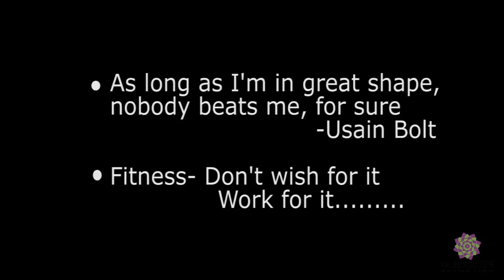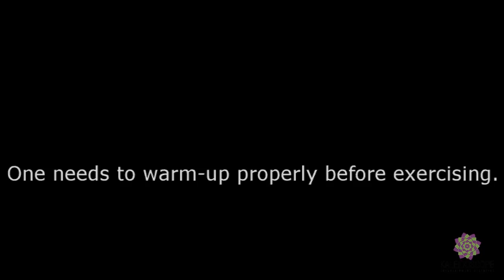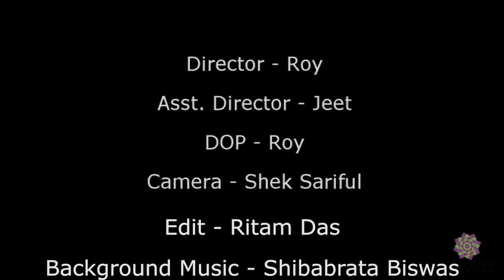Tips by Tota RoyChoudhury through ftness video ||Screenfit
Simple exercises to obtain 6 packs.